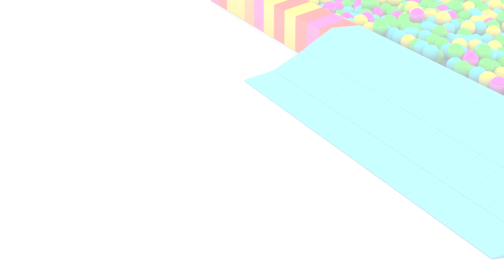Una pista flexible. 4 coches coloreados. Dibujos animados para niños en español.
Dibujos animados para niños en español. Los 4 coches van a dar un paseo. Tienen que esperar a que pase el tren. ¡Mirad, que bonita pista multicolor! ¡Pero faltan algunas piezas! Podeis encontar las piezas, coches? El coche rojo busca las piezas en la estacion de bomberos. No estan aqui. ¡El coche rojo ha encontrado un trozo de pista! Y el tractor encontró otra pieza en la piscina de bolas. ¡Muy bien! ¡Ahora hagamos una pista y los coches podrán conducir!